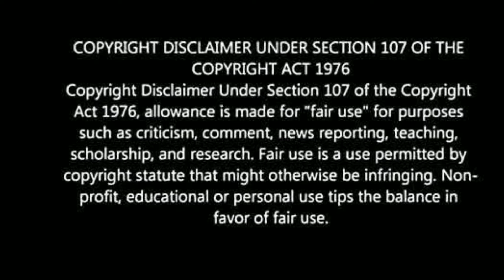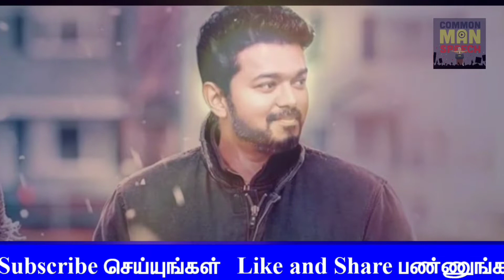Thalapathy SIX PACK ! தளபதி விஜய் GYM WORKOUT DETAILS REVEALED ! Thalapathy64 Vijay ! Vijay 63 !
Thalapathy 64-ல் SIX PACK ! தளபதி விஜய் GYM WORKOUT DETAILS REVEALED ! Thalapathy Vijay Interview ! Vijay 64 ! Thalapathy 64 ! ! Interview ! Rajinikanth ! Darbar ! Boxoffice Collection ! Rajinikanth ! Akshay Kumar ! Director Shankar ! Lyca Productions ! darbar ! Marana Mass Song ! darbar Marana Mass Song ! Sun TV ! Viswasam ! Viswasam Update ! Simbu ! Thalapathy 64 ! Vijay 65 ! Hot Tamil Cinema News

Thalapathy Vijay with Six Pack - For Thalapathy64 Movie

Thalapathy Vijay Gym Workout Video and Master Movie Update

MASTER Shooting Spot and Thalapathy Vijay Spotted

Thalapathy 64: Vijay's NEVER BEFORE Muscular Body & Diet Plan - Reveals Personal Trainer Kannan

we have Fitness Trainer Kannan Narayanan talk about his journey and his upcoming movie with Thalapathy VIjay  Watch to know more. Don't Miss it!

Thalapathy 64 Full Cast Crew Details and Director Lokesh Opens UP about Thalapathy Vijay Role on Thalapathy64 Movie

Petta: Marana Mass Official Lyric Video Reaction - Thalaivar Kuthuthu | Anirudh | Rajinikanth

VISWASAM - First Single Rage Started | SIVA Interview | Ajith | Nayanthara | Viswasam Teaser

Director Shankar Interview and Plagiarism Claims

Piracy Site - Tamil Rockers Admin Arrest

Rajinikanth Breaks Indian Boxoffice Collection

400 Crores in 4 Days : World's No.1 Film | Rajinikanth | Box Office Collection

The Magnum Opus of Shankar & Rajinikanth , has made 400 Crores collection in 4 days of its release.

Rajinikanth Latest Tamil Movie Review, it's a 2018 Indian 3D science fiction action film directed by S. Shankar and co-written by Shankar with B. Jeyamohan. The film was produced by Subaskaran Allirajah and Raju Mahalingam under the banner Lyca Productions. A spiritual successor to Enthiran features Rajinikanth reprising the roles of Dr. Vaseegaran and Chitti, alongside Akshay Kumar and Amy Jackson

Bahubali Prabhas about Rajinikanth Latest Movie

Rajinikanth Boxoffice Collection

box office collection: Rajinikanth-Akshay’s film earns Rs 400 crore worldwide

Rajinikanth starrer has had a smashing opening weekend. The film has earned Rs 400 crore worldwide. It has surpassed Fantastic Beasts, which slipped to the second position with 51 million dollar collection.

4th day box office collection: Rajinikanth's 'Robot' film outperforms Vijay's Sarkar

Darbar: Marana Mass Single Song Details Revealed | Thalaivar Kutthu | Rajinikanth | Anirudh

Rajinikanth Upcoming Movie Petta , directed by Karthik Subbaraj is gearing up for its theatrical release on Pongal 2019.
 Sun Pictures have now revealed exciting details about the song. This kuththu dance number will be called, 'Marana Mass', which is composed by Anirudh Ravichander.

Darbar First Single - Marana Mass | Rajinikanth,Vijay Sethupathi, Simran | Karthik Subbaraj Movie

Thalapathy Vijay Recent Muruku Meesai Swag | Marriage Function | Vijay 64 | Ramesh Khanna

Thalapthy 64 Look Of VIJAY | Actor Ramesh Kanna Son Wedding Reception | VIJAY64 | Thalapthy64

Tamil Actors about about Rajinikanth Latest Movie and Reply about Superstar Rajinikanth

Tamil Actress about about Rajinikanth Latest Movie and Reply about Superstar Rajinikanth

Kollywood Celebrities Talks about about Rajinikanth Latest Movie and Reply about Superstar Rajinikanth